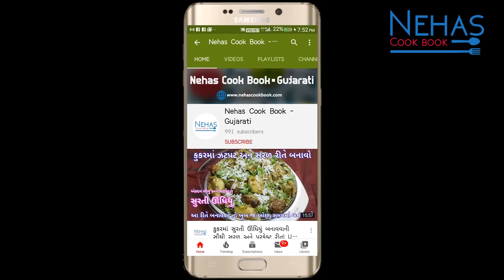પરંપરાગત દેશી રીતે બનાવો સ્વાદિષ્ટ મગસના લાડુ | magas na ladoo recipe | Gujarati Magas recipe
માવા વગર ફક્ત દૂધમાંથી બનેલો દુધીનો હલવો બનાવવાની રીત | Dudhi no halwo | Dudhi halwa in Gujarati